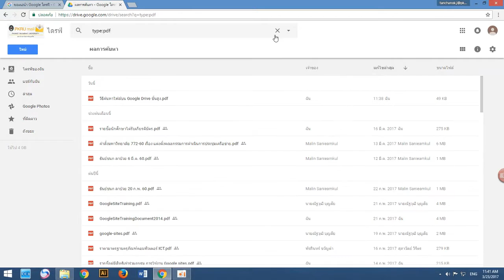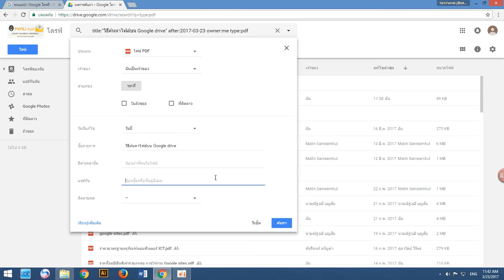06 วิธีค้นหาไฟล์บน Goolge Drive ขั้นสูง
อาจารย์มหาวิทยาลัยราชภัฏภูเก็ตสนใจผลิตสื่อการสอน สามารถติดต่อได้ที่
งานนวัตกรรมทางการศึกษาและฝึกอบรม ชั้น 6 อาคารบรรณราชนครินทร์ (หอสมุด) โทร. 7311